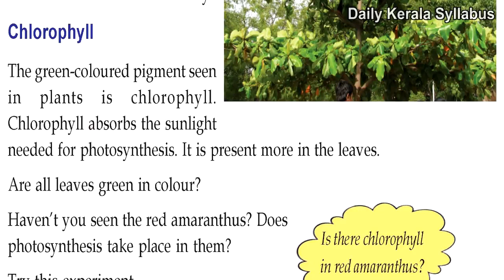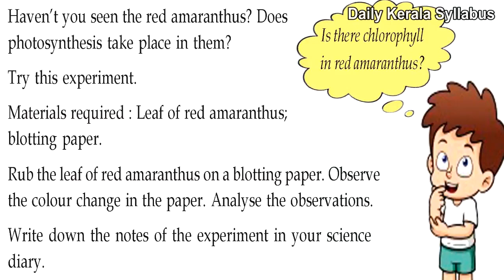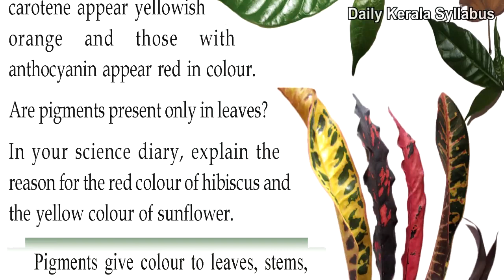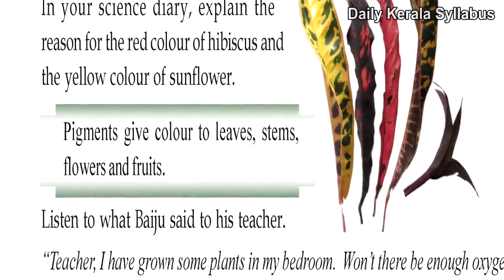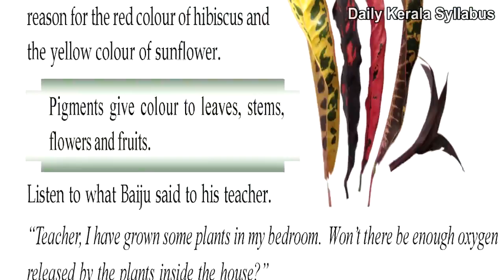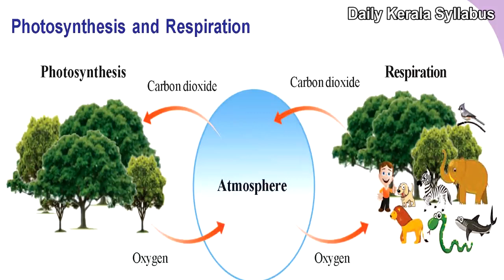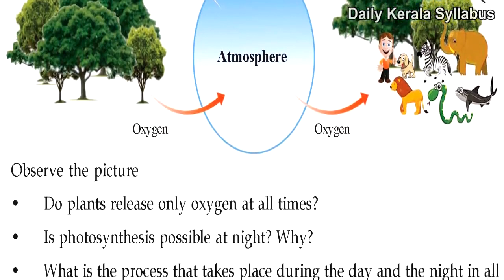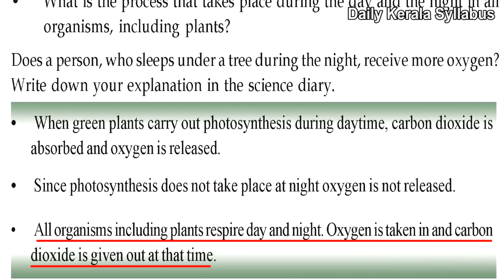Kerala Syllabus Class 5 Basic science Lesson 1 Know the Plant World Closely Part 3 Kite Victers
Daily Kerala Syllabus Class 5 Basic science Lesson 1 Know the Plant World Closely Part-3 Kite Victers First bell English Medium  Top Best Free Learning
കേരള സിലബസ് സ്റ്റാന്റേര്‍ഡ് 5 ബേസിക് സയന്‍സ്  ലെസ്സണ്‍-1 സസ്യലോകത്തെ അടുത്തറിയാം പാര്‍ട്ട് -3 കൈറ്റ് വിക്‌റ്റേഴ്‌സ് ഫസ്റ്റ് ബെല്‍ ഇംഗ്ലീഷ് മീഡിയം. ഫ്രീ ലേണിംഗ്‌

പഠനം മൂല്യവത്തായി ഒന്നിനെ തിരിച്ചറിയാനുള്ള വഴിയാണ്. പക്ഷെ പലപ്പോഴും അങ്ങനെ അല്ല സംഭവിക്കുന്നത്, അതിനുള്ള പോംവഴി കുട്ടിക്കാലത്ത് തന്നെ കുഞ്ഞുങ്ങളെ അത്തരം ഒരു പഠന പ്രക്രീയയിലേക്ക്

എത്തിക്കുക എന്നുള്ളതാണ്. അതിനുള്ള ശ്രമമാണ് ഈ ചാനല്‍.